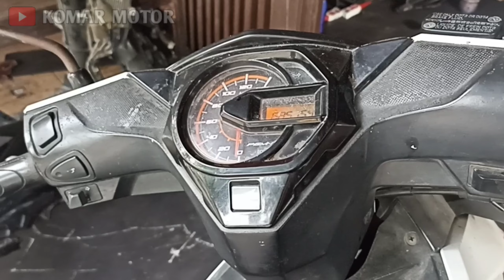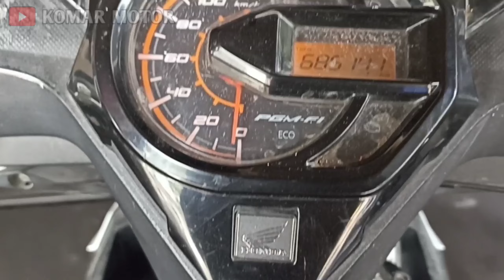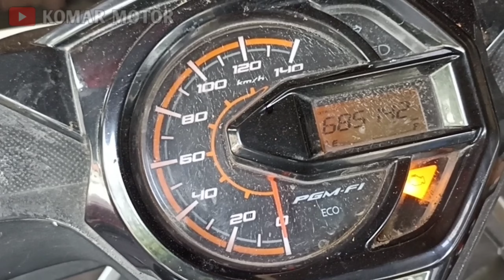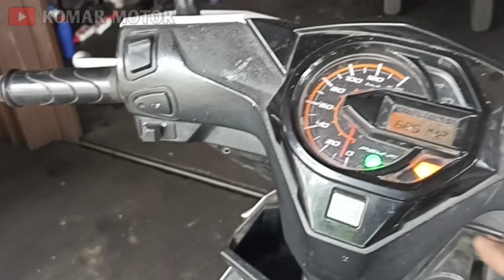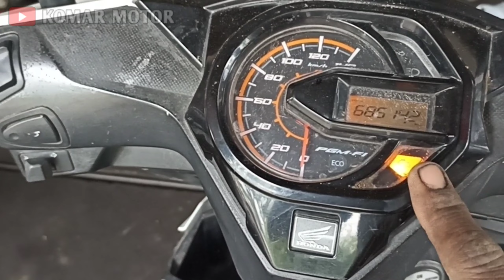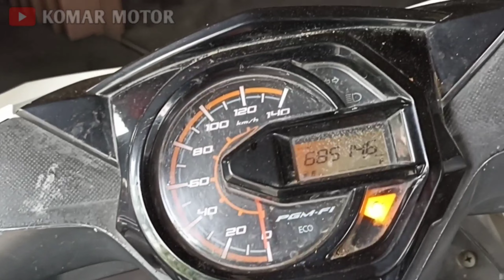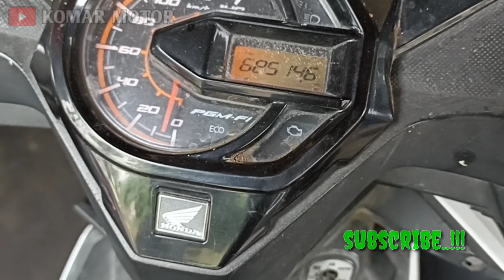CARA ATASI BEAT ESP MOGOK MUNCUL KODE MIL 52/ckp eror ❗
Cara atasi beat  esp mogok muncul kode mil 52.pada umum nya kode mil 52 pada honda matic di sebabkan oleh ckp nya yg eror , rusak, kabel putus, kabel konslet dll.